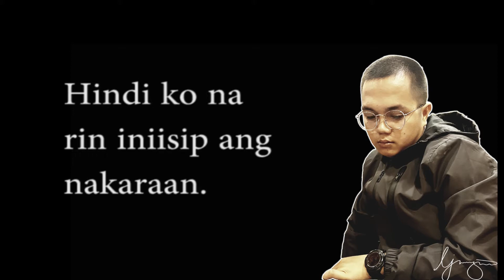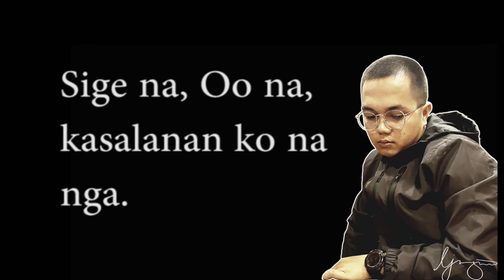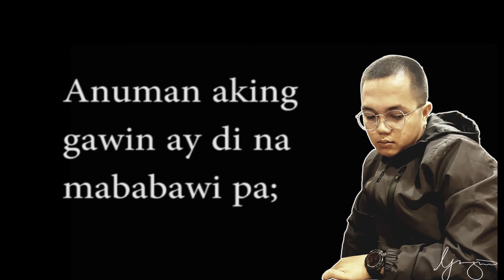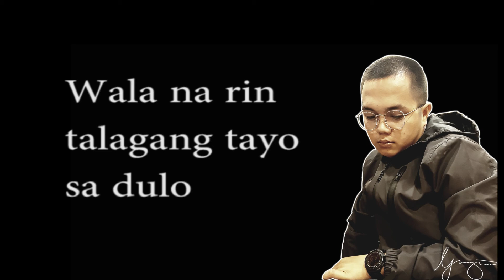WALA KANA | LJ SAN JOSE | WRITTEN SONGS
Let's Rock and Roll! HAHAHAHA

Nasaktan pero tinanggap, kinaya, at ngayon ay nagbubunyi! hahaha

:D Para una ka sa mga makakarinig ng mga bago kong kanta..